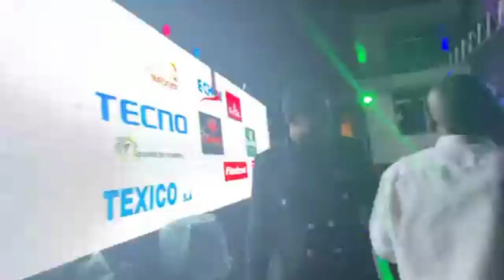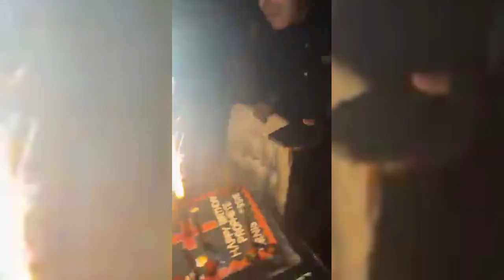Eyindi na Boite Denis Lessie fete son Anniversaire na ba Filles ya Petages Ezui Ezui